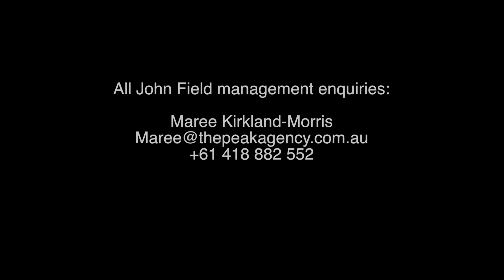The new musical "Who Loves Me?"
John Field introduces his new musical "Who Loves Me?" available for staging now!